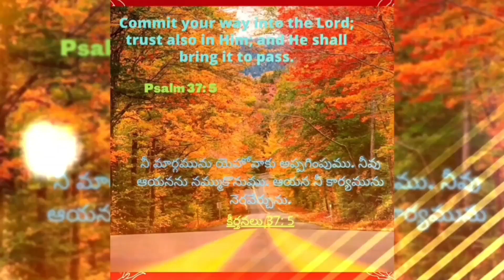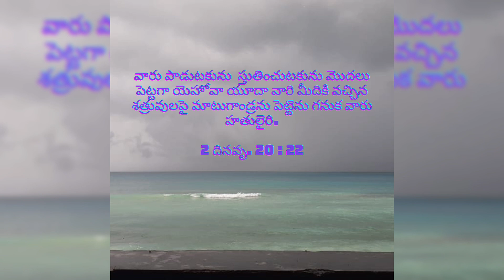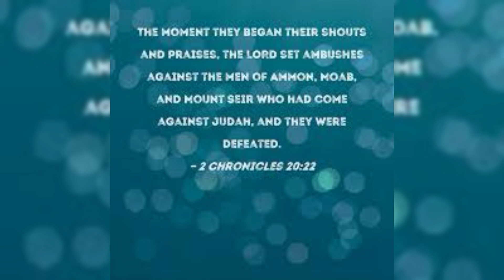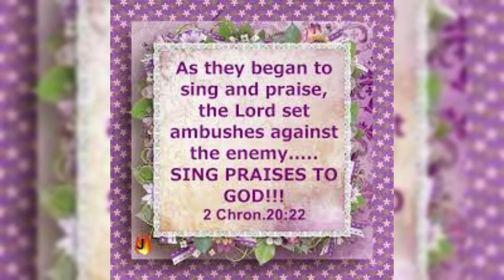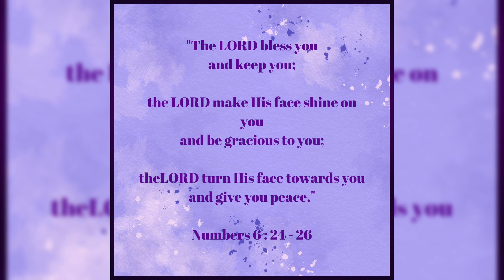Hour of Grace ||కృపావార్త సమయం, 10-11-2023 ||స్తుతి నీ ఆయుధం, యుద్ధం యెహోవాది ||Mrs Grace Bhaskar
Hour of Grace
కృపావార్త సమయం
స్తుతి నీ ఆయుధం, యుద్ధం యెహోవాది
MrsGraceBhaskar